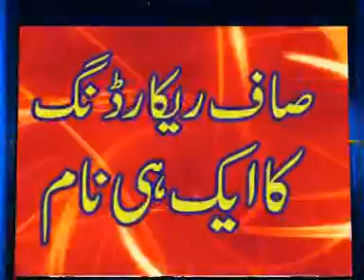shahmeer yazdani 23+4+17 pakka burj